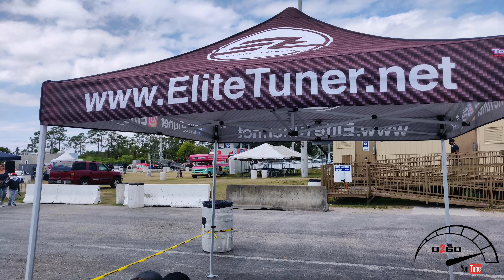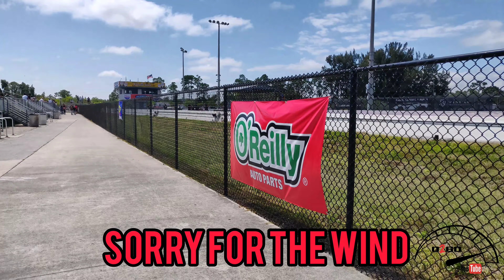IMPORT FACE-OFF | FL drag racing and car show at PBIR WE SEE HECTOR from the fast and furious !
thanks for stopping by the channel everyone today we go to the track for IMPORT FACE-OFF it was a great time watching some racing and looking at some beautiful build's make sure and so follow everyone in the video also like share and comment
all information is below

one+ dji